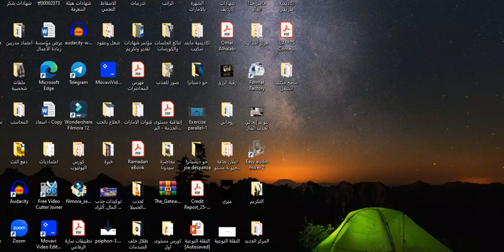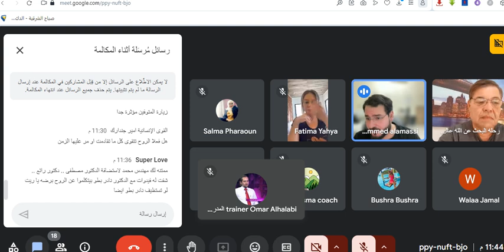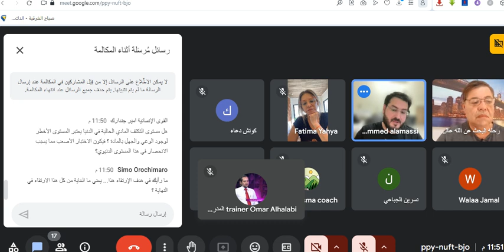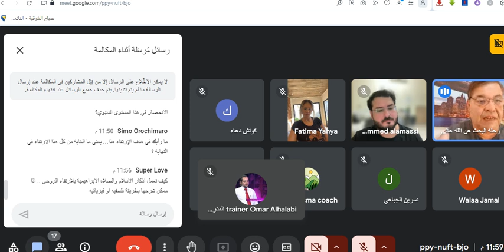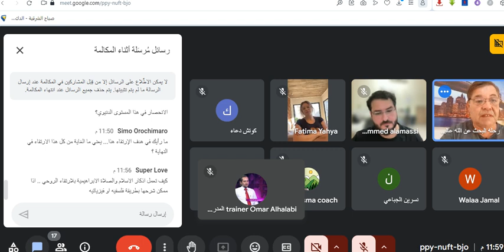لقاء مع الأستاذ مصطفى البرازيلي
لقاء مع الأستاذ مصطفى البرازيل حول الأرواحية.

ملخص اللقاء:
مقدمة عن مصطفى البرازيلي (00:00 - 03:05): مصطفى، صاحب قناة اليوتيوب "رحلة البحث عن الله"، يوضح أن القناة مخصصة للأرواحية والبحث عن الله، خاصة في ظل انتشار موجة الإلحاد في العالم العربي. يتحدث عن تجربته في البرازيل وكيف ألهمته رحلته الروحية لاستكشاف هذه المواضيع.

تجربته مع الأرواحية وتأثير كاردك (04:03 - 07:39): يشارك مصطفى تجربته الشخصية مع الأرواح في البرازيل وكيف دفعته هذه التجارب إلى استكشاف علم الأرواح. تأثر كثيراً بفكر ألان كاردك، مما وسع فهمه للظواهر الروحية خارج إطار التعليمات الدينية التقليدية.

مبادئ الأرواحية (10:23 - 16:25): يشرح مصطفى أن الأرواحية ليست ديناً، بل فلسفة وعلم يحترمان جميع الأديان. يذكر المبادئ الخمسة الأساسية للأرواحية، وهي الإيمان بالله، خلود الروح، التناسخ، التواصل مع العوالم الروحية، والتقدم الأبدي للروح.

مفهوم الكارما والتناسخ (37:51 - 42:44): يتحدث مصطفى عن مفهومي الكارما والتناسخ، موضحًا أن أفعال الإنسان في حياته السابقة تؤثر على تجسداته المستقبلية. يوضح أن الهدف من التناسخ هو النمو والتطور الروحي.

التواصل مع الأرواح والدروس الروحية (50:23 - 57:40): يناقش مصطفى كيفية التمييز بين التأثيرات الروحية الجيدة والسلبية. يشدد على أن الأرواح الإيجابية تشجع على الحب والسلام والسلوك البنّاء، في حين أن الأرواح السلبية تنشر الفوضى والأذى. الهدف من الأرواحية هو تعزيز التنوير الروحي والتعايش السلمي.

الأستاذ صاحب قناة رحله البحث عن الله عالم الارواح what is God?

قناة مايندسكيب هي قناة علمية متخصصة في استكشاف ودراسة الوعي وظواهره  تهدف إلى تقديم محتوى علمي مبسط وموثوق يستعرض آخر الأبحاث والتجارب في مجالات مثل التدريب على الخروج من الجسد، أعمال الطاقة الحيوية، التطوير الذاتي والشخصي. الاستشفاء.
إذا كنت ترغب في دعم محتوى هذا القناة الرجاء اللايك، المشاركة وترك تعليق.
إذا كنت ترغب بالدعم المادي للقناة، لقاء أشخاص مهتمين بمجال الوعي، التواصل بشكل مباشر مع المدرب محمد العمصي يمكن الاشتراك في موقع القناة على الباتريون:
إذا كنت ترغب بالتدريب على الخروج من الجسد أو تطوير قدراتك في هذا المجال مع المدرب محمد العمصي يمكن التواصل على هذا البريد الإلكتروني وطلب التفاصيل: